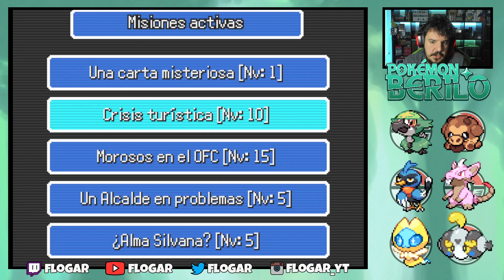UN EXPLOUD DESCONTROLADO EN LA CENTRAL ELÉCTRICA - POKÉMON BERILO v2 #9 - FloGar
Vídeo guía de Pokémon Berilo, un fangame de Pokémon en español para PC y Android con Pokémon regionales, fakémon, nueva región, nuevos Pokémon y con Misiones Secundarias.

Hoy restablecemos la energía en la central eléctrica después de calmar a un Exploud descontrolado.